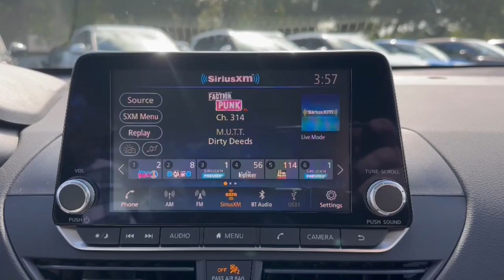2025 Nissan Altima S Ft. Pierce, Sebastian, Palm Bay, Melbourne FL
New 2025 Nissan Altima S available at Sutherlin Nissan Vero Beach located in 946 US-1, Vero Beach, FL, 32962.
Stock#: 24749 - VIN#: 1N4BL4BV0SN316705